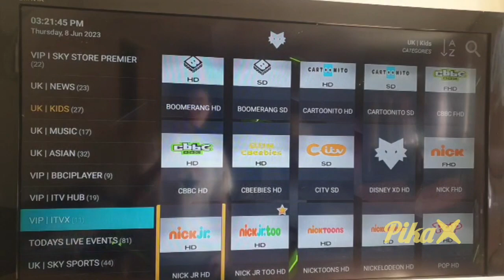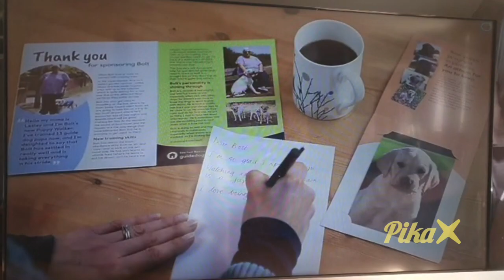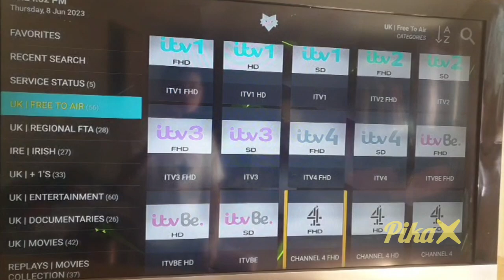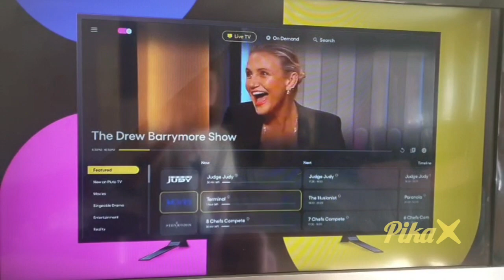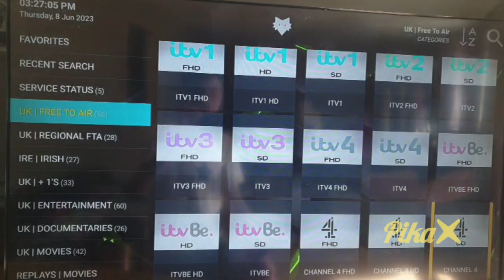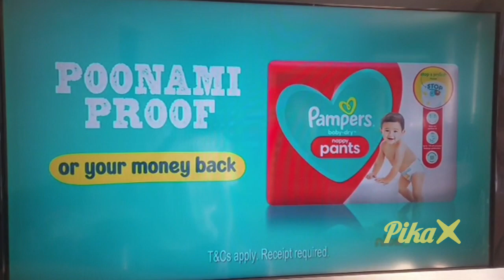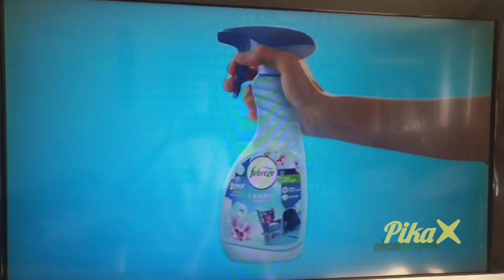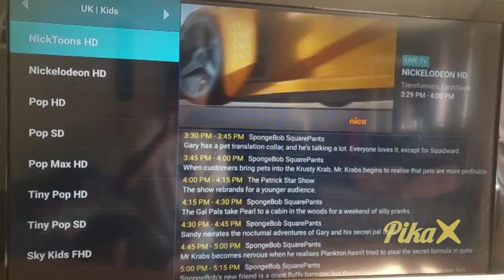ItvBe, Channel 4 and NickToons UK // Continuity, Adverts // 8/6/23